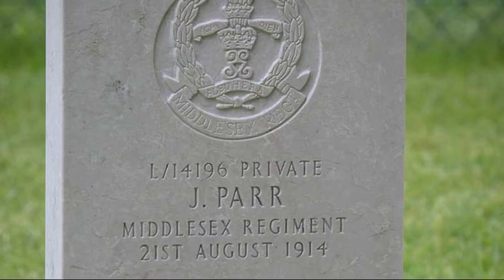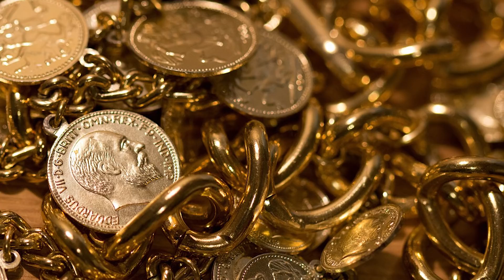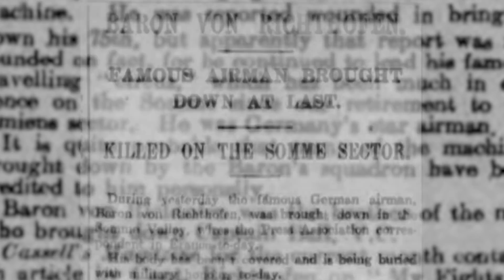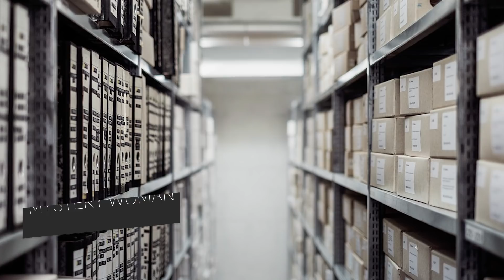5 Mysterious UNSOLVED MYSTERIES of WW1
Before social media gave us a fuller picture about what was happening in the world, it was an unfortunate fact that history would be written by the winners, and still is. This means that some events have been brought to the spotlight while many others have fallen through the cracks. It can be unnerving to realise how little we know about our own history, much of which we will likely never know because anyone who could tell us the truth is long dead. Here are five unsolved mysteries of WW1.

Outro Credits:
Greenscreen Thunder Storm HD